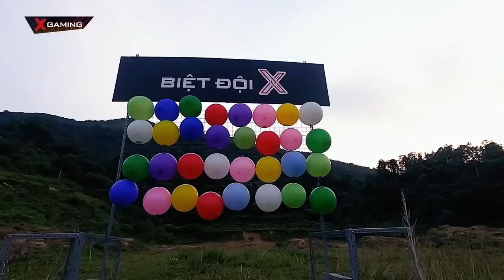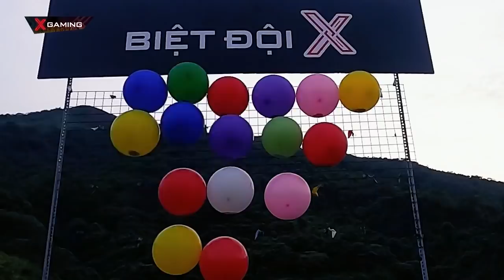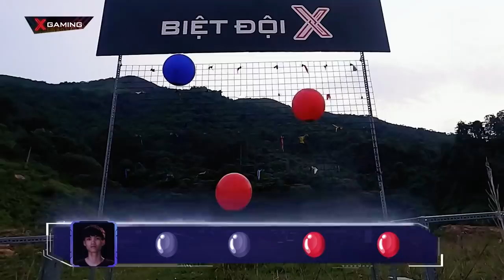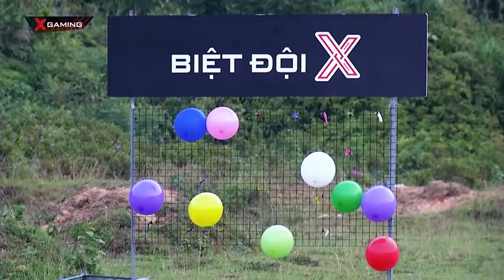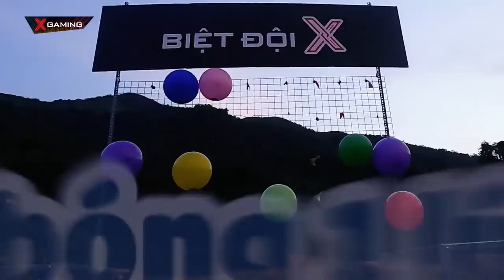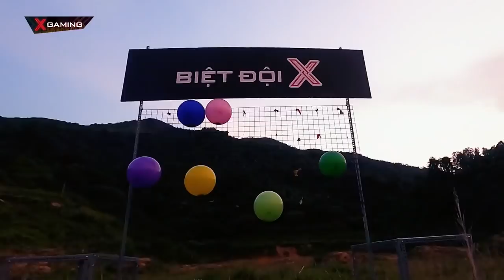Đại chiến: AS Mobile vs Gao Bạc; Cô Ngân vs Thảo Nari | Tập 4 CUT | Mocha Xgaming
Ai sẽ là người chiến thắng? người ấy là ai ai ai aiiiii?

'Biệt đội X – Chiến binh tinh nhuệ' là gameshow truyền hình thực tế do Viettel Media sản xuất. Tham gia chương trình, các game thủ, streamer khét tiếng trong 'thế giới ảo' sẽ bước vào đời thực và trải qua quá trình huấn luyện các kỹ năng chiến đấu trong môi trường quân ngũ, để tìm ra người mạnh nhất.

Thông qua đó, khán giả cùng dàn nhân vật trải nghiệm sẽ cảm nhận được những gian khổ, khó khăn mà một quân nhân phải đối mặt khi hình thành các kỹ năng thực chiến. Từ đó, thấy được rằng 'Đời không như là Game'! Ngoài việc giới thiệu về công tác huấn luyện trong Quân đội nhân dân Việt Nam, gameshow 'Biệt đội X – Chiến binh tinh nhuệ' còn là 'chảo lửa' hành động mang đầy hơi thở hiện đại và giải trí.

Bằng việc xây dựng một không gian 'Game sống', chương trình đưa 6 game thủ, streamer nổi tiếng vào môi trường quân đội, chia làm 3 cặp, cùng ganh đua trong các hoạt động huấn luyện, thi đấu thể chất và trải nghiệm vũ khí để tìm ra đội thiện chiến nhất.

Khi phải đối diện trực tiếp với nỗi sợ hãi, vượt qua những thử thách về cả thể chất và tinh thần, 6 ngôi sao game thủ buộc phải đưa kỹ năng từ thế giới ảo bước ra đời thực. Khi theo dõi thần tượng chinh phục giới hạn của bản thân, khán giả sẽ thấm thía về những khó khăn, gian khổ và nỗ lực rèn luyện của người chiến sĩ để sẵn sàng bảo vệ Tổ quốc.

Cùng đón xem Biệt Đội X - Chiến Binh Tinh Nhuệ vào 20h30 thứ năm hàng tuần trên kênh Youtube Xgaming nhé các bạn

Đạo diễn: Lê Đức Cường
Nhân vật trải nghiệm mùa 1:
★ AS Moblie - Thảo Nari
★ PS Man - Thảo Linh
★ Gao Bạc - Cô Ngân
Cài ngay app Xgaming tại để theo dõi và tham gia chảo lửa thách đấu cùng những streamers hot nhất các tựa game
LH quảng cáo tài trợ: 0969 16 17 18